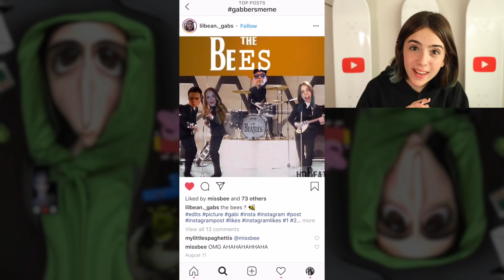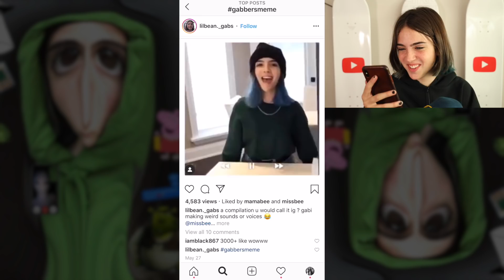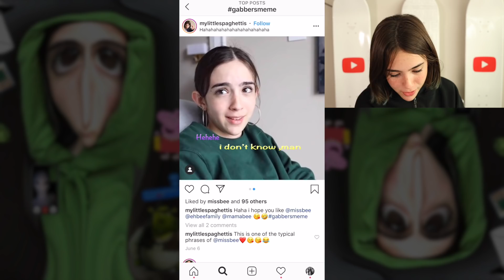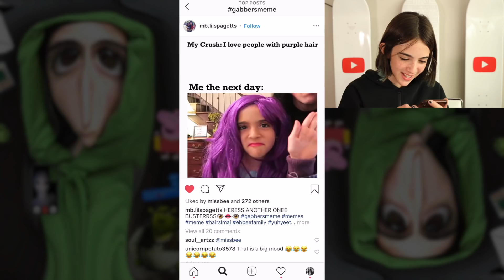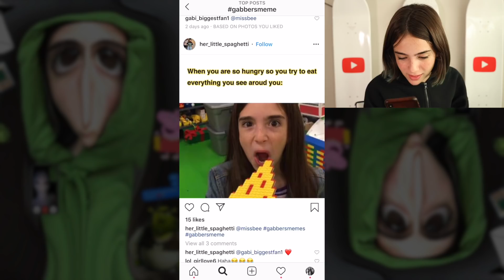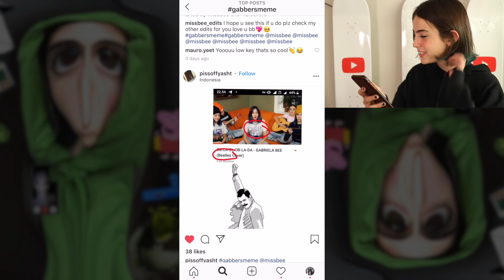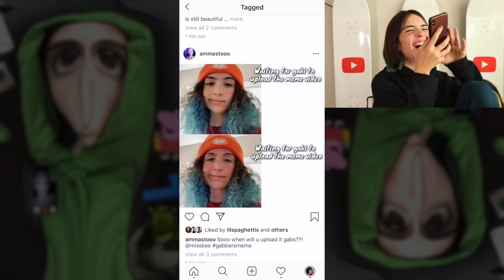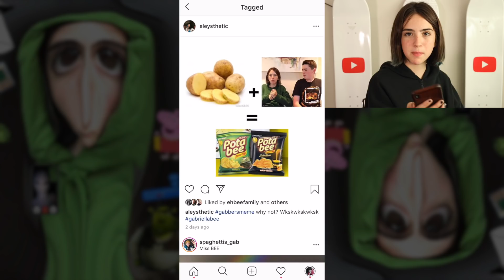YOU DID THIS TO ME! (Meme Review)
Today I review your best memes about me. Thank you.